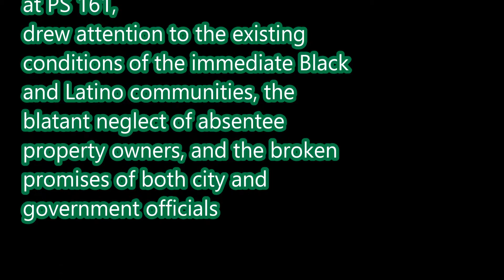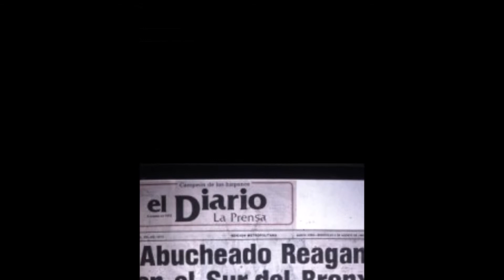The Southbronx Portraits by artists John Fekner and Don Leich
In 1980, John Fekner and his friend Don Leich , a teacher at P.S.161 in the Bronx, created the famous stencil paintings on the walls and tops of abandoned houses in the Southbronx. Messages like Broken Promises, Decay, Save Our School and Last Hope written in huge letters, that they even could be read from inside a plane. The work of Fekner and Leicht drew attention to the existing conditions of the immediate Black and Latino communities, the blatant neglect of absentee property owners, and the broken promises of both city and government officials.